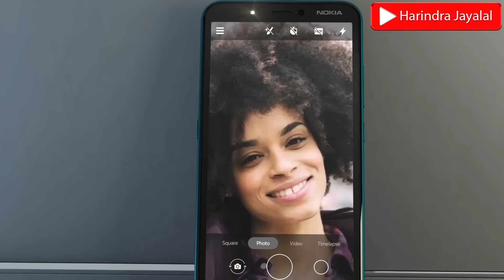ප්‍රේමදාස ඝාතනයේ අතිසංවේදීම ඡායාරූපය| අද වෙනකං මම මේක කාටවත් පෙන්නුවෙ නෑ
මෙරට විධායක ජනපතිවරු 5 දෙනෙකුගේ නිල ඡායාරූප ශිල්පියා ලෙස 36 වසරක් කටයුතු කළ සුදත් සිල්වා මහතා සමග සිදුකළ විශේෂ ඇත්ත පැත්ත වැඩසටහන|
මෙම වැඩසටහන නිසි අවසරයකින් තොරව උපුටාගෙන  සමාජ මාධ්‍ය ඔස්සේ පලකිරීමෙන් වලකින්න.

Eththa Peththa with Mr.Sudath Silva (Official Photographer for 5 Executive Presidents of Sri Lanka